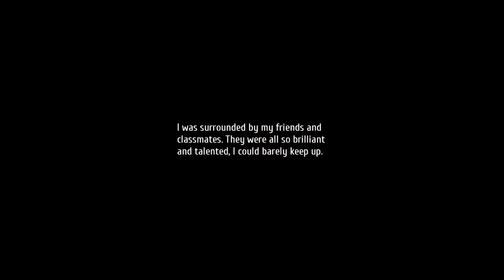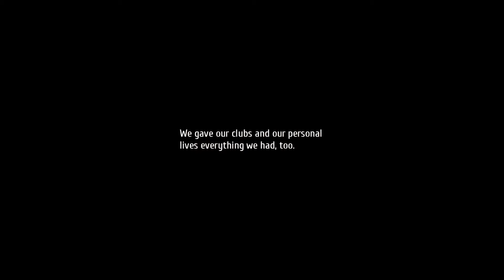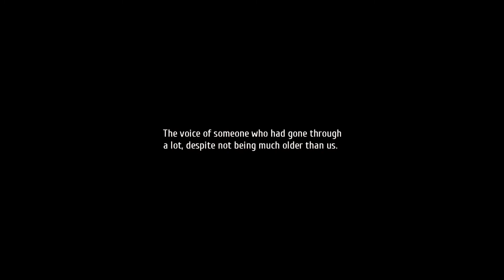The Legend of Heroes: Sen no Kiseki IV ~ The End of Saga ~ Prologue Part 4 (Japanese Audio Eng Sub)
PC | Eiyuu Densetsu | Cutscene | Gameplay | Trails of Cold Steel 4 |